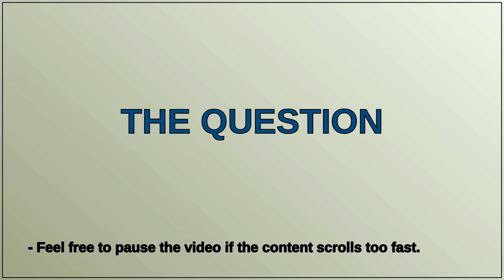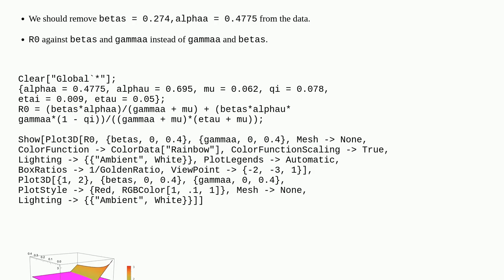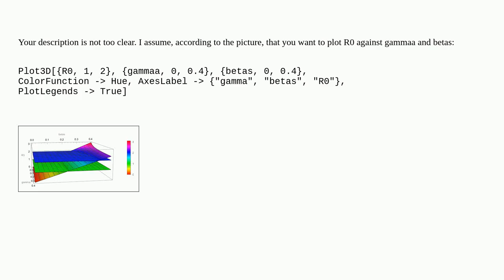Plotting R0 against two parameters on a 3D plot with planes for certain R0 values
A special thanks goes out to the community

  calculus-and-analysis graphics3d plotting graphics